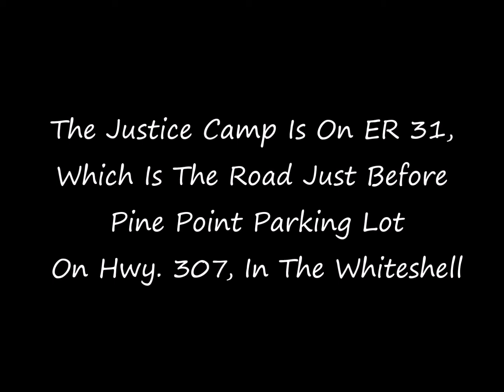Whiteshell River - Justice Camp To Betula Lake - Henry's Paddles - July 2, 2014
Kayaking on the Whiteshell River from the Justice Camp on the ER 31 road, which is just before the Pine Point parking lot on Hwy. 307. Paddled upstream to Viburnum Falls, Acorn Falls, Pine Point Rapids, and two unnamed falls upstream from Pine Point Rapids. Then up to the Betula Lake Dam. Photos by; Henry Pietkiewicz